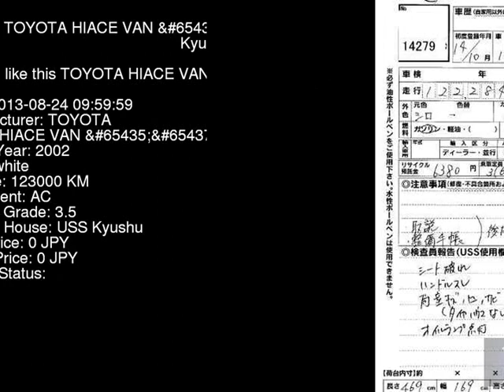2002 TOYOTA HIACE VAN _DX RZH112V - Japanese Used Car For Sale Japan Auction Import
2002 TOYOTA HIACE VAN _DX RZH112V - Japanese Used Car For Sale Japan Auction Import RZH112V,TOYOTA,HIACE_VAN,_DX,USS Kyushu,jdmvip,vip,jdm,cars,japan,jdmvip.com,japanesecars,usedcars Japanese Used JDM Car For Sale At Auction in Japan for Import